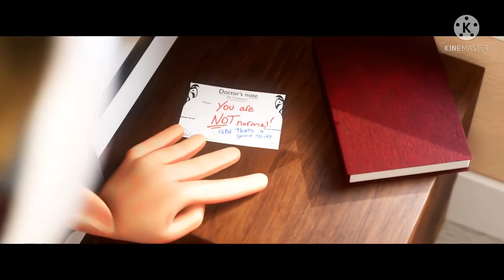Dream - mask (sus remix)